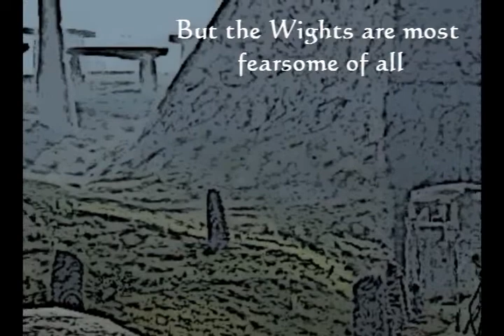Story of the Barrow Downs (Lord of the Rings Online Trailer)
I was curious one day where wights and the barrows actually came from (Never bothered to read the books) So I decided to google it. Turns out a bunch of rangers were trying to rebuild the lost city of Cardolan and the lich king said "Hells no!!" and killed them all and turned their dead into wights. Lovely story, right? Anyway I made a video with pictures I edited/made to show this story.